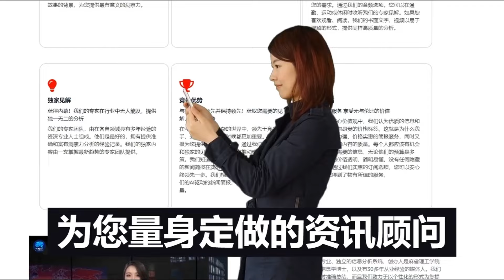美国最大的汽车公司陷入困境: 福特, 通用汽车, 斯特兰蒂斯, 完蛋了! | 华尔街现场